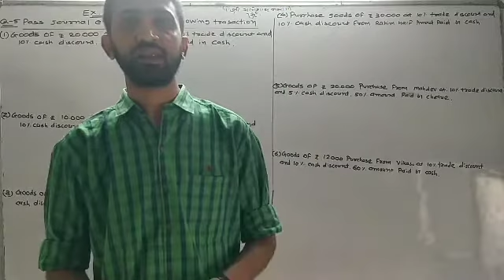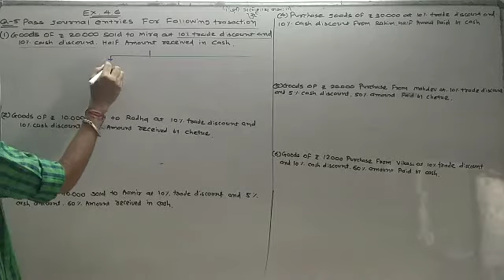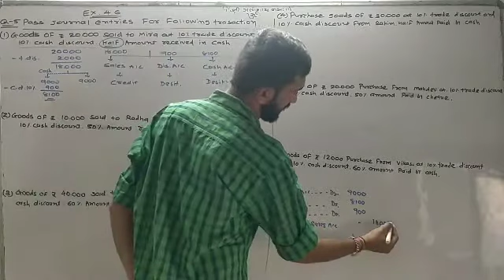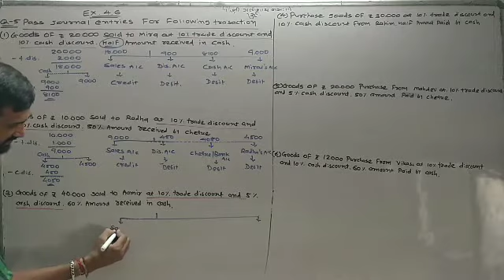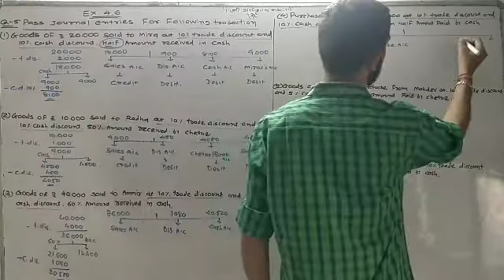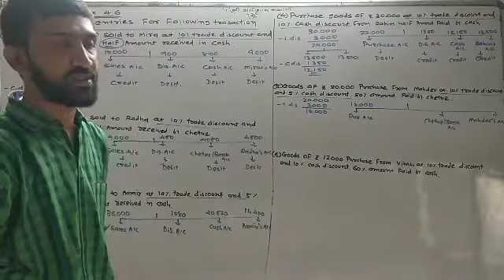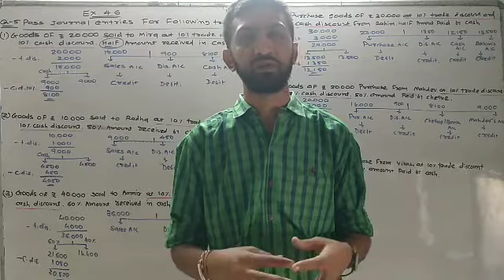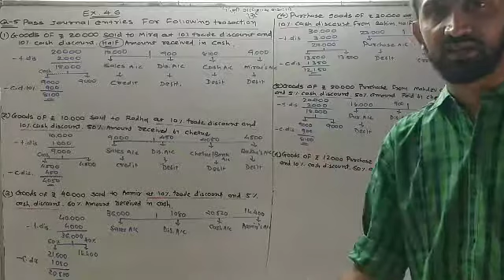11com(Eng.Med)Accountancy ch 4 day22